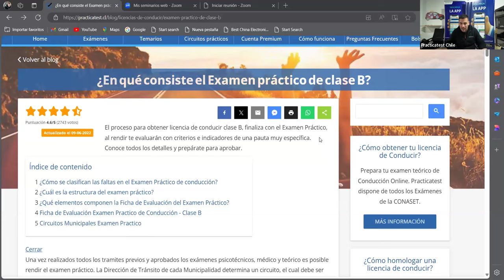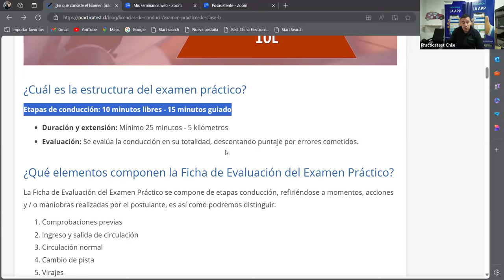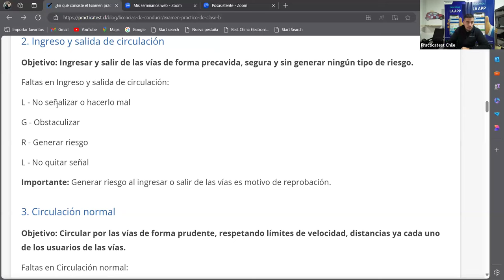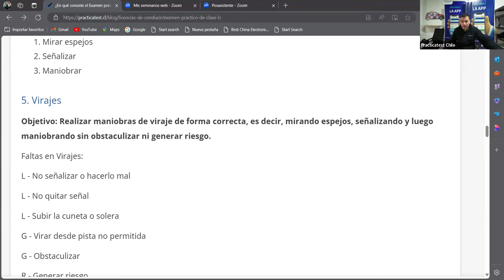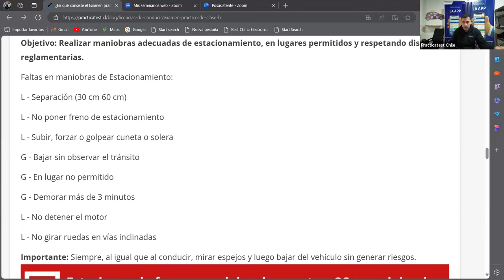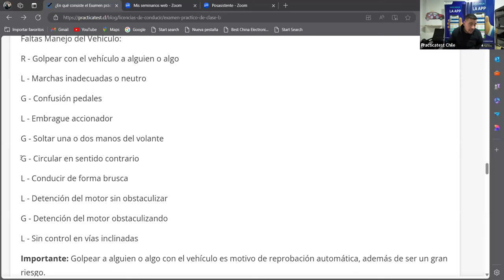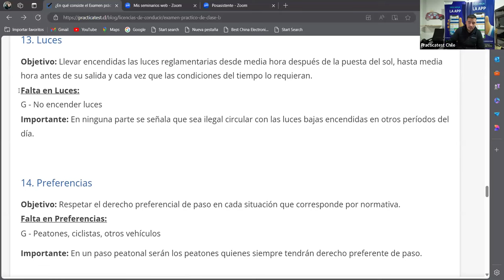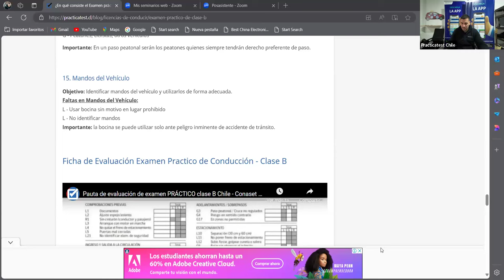556. LIBRO DEL NUEVO CONDUCTOR - Examen - Licencia de conducir Chile 2024 - TEMA 10 - CONASET